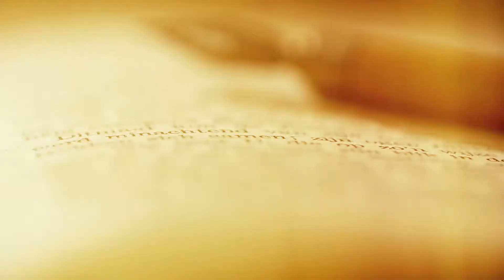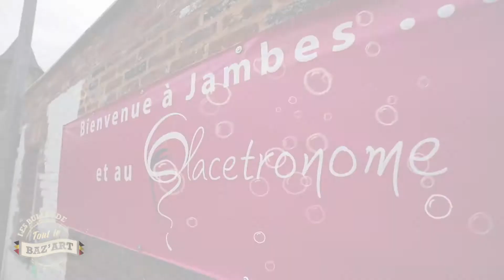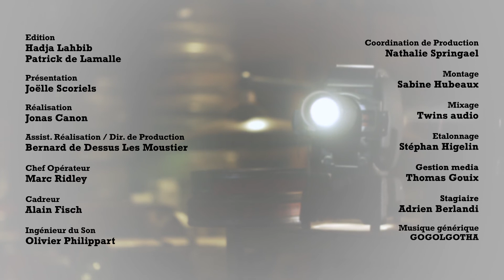Tout l'Bazar et Joëlle Scoriels au Glacetronome avec Benoît Mariage